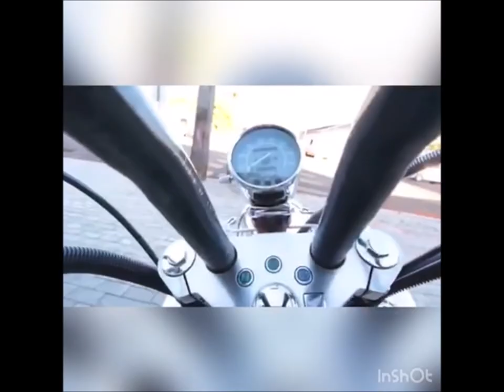Live com Gabriel Elvas dos Golgotanos MC - 08/10/2020